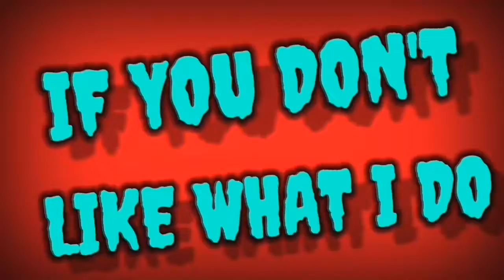Make a Paper Airplane DELTA WINGS (PIKE)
You can also make a delta wings (pike) plane for your kids at home!!

Hopefully this tutorial is useful, you can also watch other interesting and amazing paper airplane videos on this channel.

-video instructions on how to fold a paper airplane, this is a type of airplane that is easy to fold (paper plane), the model looks pretty good.

- "This is a youtube channel that specializes in how to fold and how to play paper airplanes. I want to present the best paper airplane making, if you are impressed please join me in making paper airplanes with many other versions thank you".
✔You can also watch other interesting paper airplane videos at:
👉 @BUMEN ORIGAMI
If you like this channel.